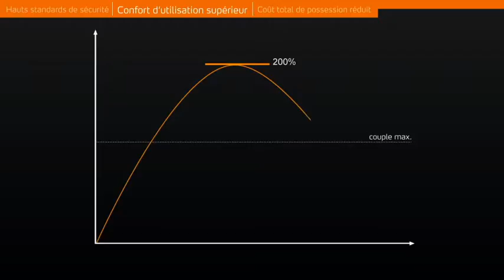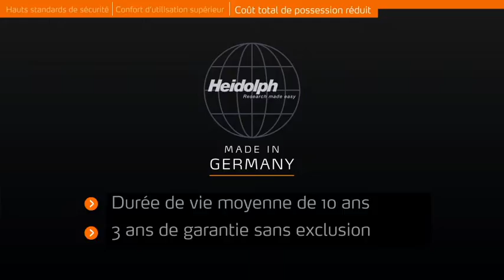Agitateur à hélice RZR Heidolph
Matériel de laboratoire - Agitateur à hélice RZR Heidolph